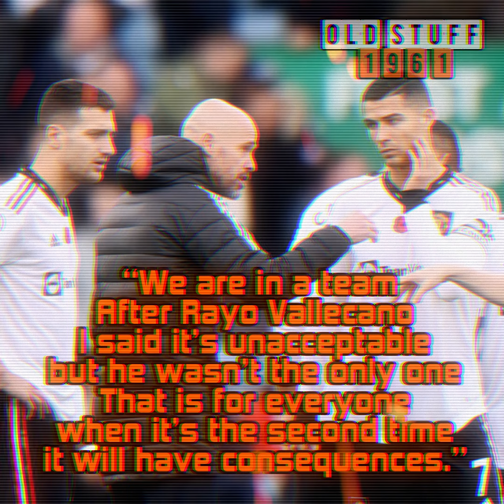WORLD REACTS TO CRISTIANO RONALDO AND MANCHESTER UNITED RELATIONSHIP “I FEEL BETRAYED”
The football star discussed his relationship with the club in an interview with Piers Morgan. It’s safe to assume that Cristiano Ronaldo’s second stint with Manchester United is coming to an end sooner rather than later. After Ronaldo refused to enter a mid-October game against Tottenham as a substitute, it seemed like the frustrations from Ronaldo’s side, as well as the club’s side, were coming to a head. The 37-year-old sat down with Piers Morgan of The Sun for an exclusive interview as the football star explained his feelings towards the club after recent controversy. Ronaldo told Morgan he feels “betrayed” by the club for the way he has been treated and also feels like he’s become a “black sheep” who has been blamed for everything that has gone wrong with United recently. Ronaldo specifically aired his grievances to Morgan about United manager Erik ten Hag, who the football star says he’s lost all respect for. “I don’t have respect for him because he doesn’t show respect for me. If you don’t have respect for me, I’m never gonna have respect for you.” Ronaldo said.